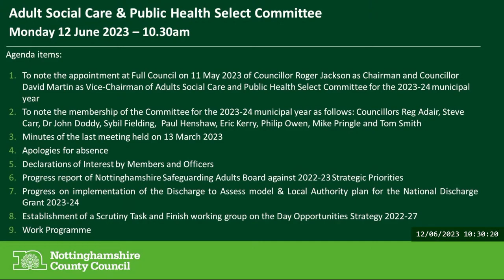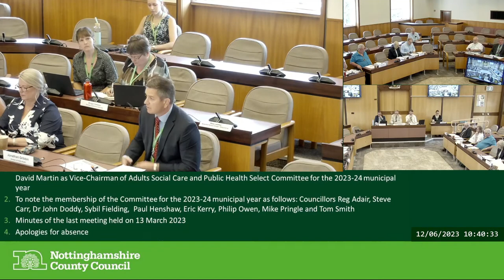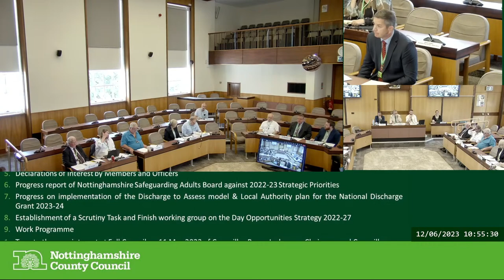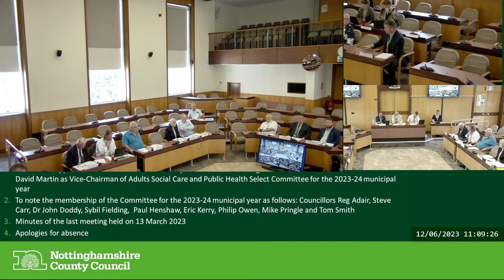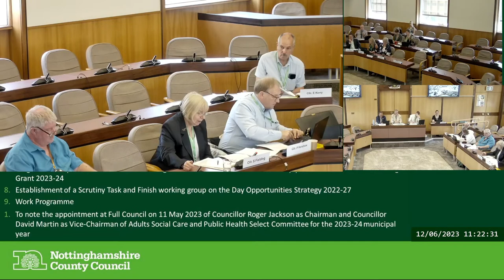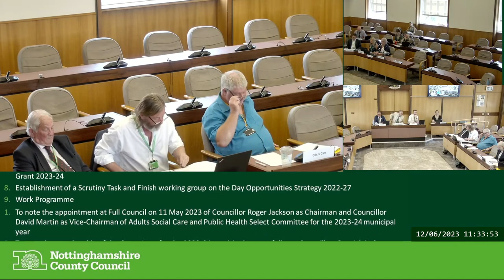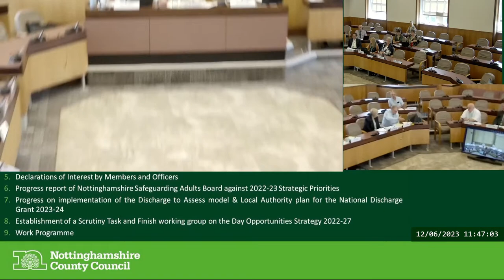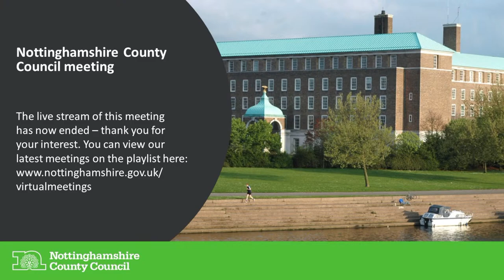Adult Social Care and Public Health Select Committee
Live stream of the Adult Social Care and Public Health Select Committee, Monday 12 June 2023.